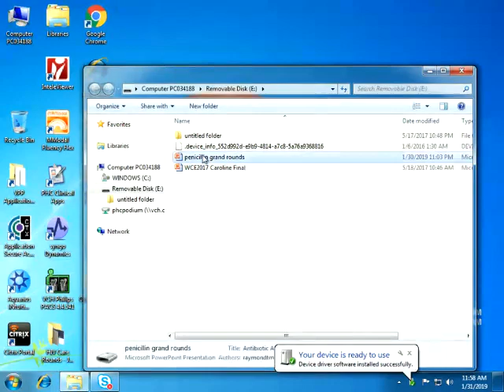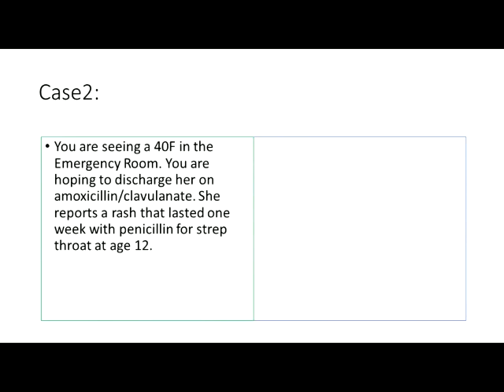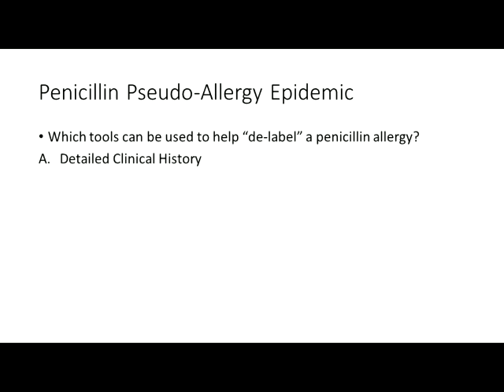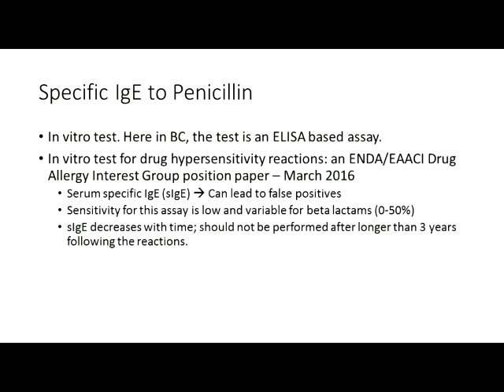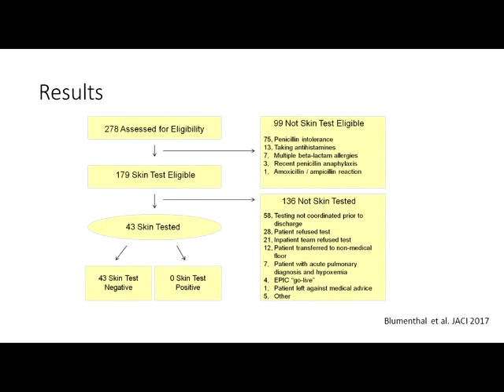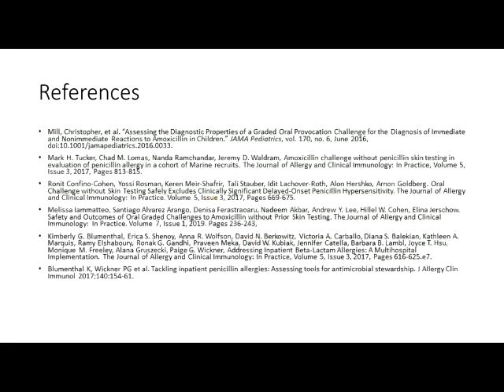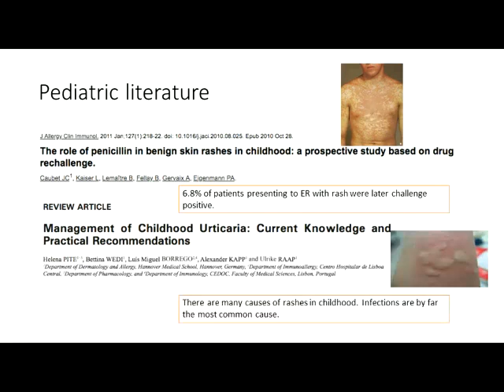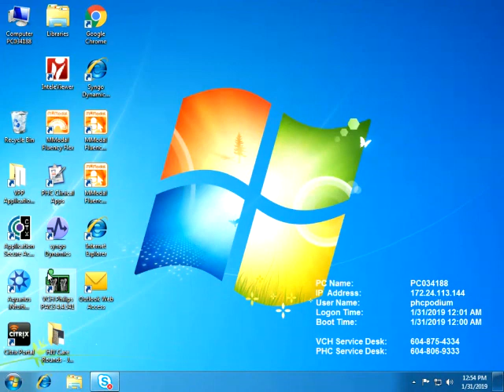SPH Medicine Medical Grand Rounds 31Jan2019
Allergy and Immunology
"The Penicillin Allergy Epidemic: What Can We Do?"
Presenter:
Dr. Raymond Mak
Clinical Instructor, Division of Allergy and Immunology